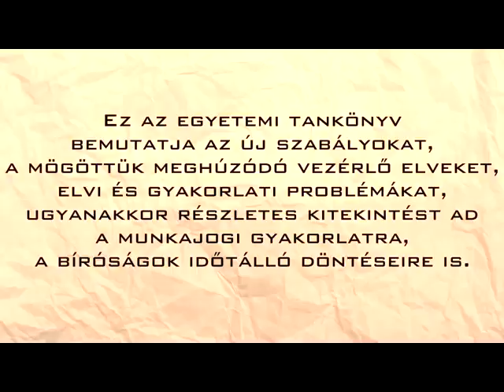Gyulavári Tamás (szerk.): Munkajog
ELTE Eötvös Kiadó
Zsüli et Zsorzs Vizsüall
free style